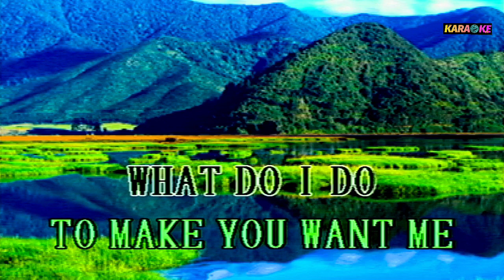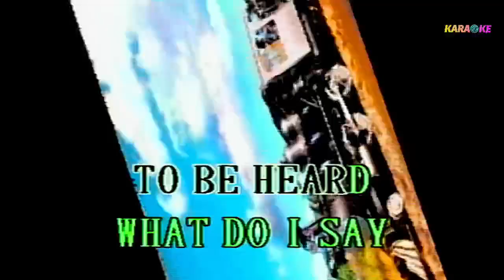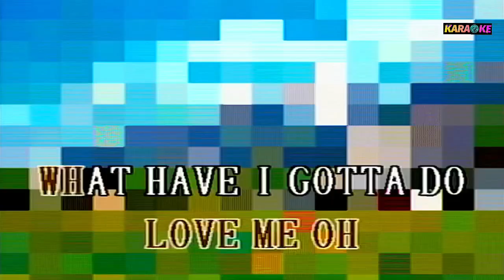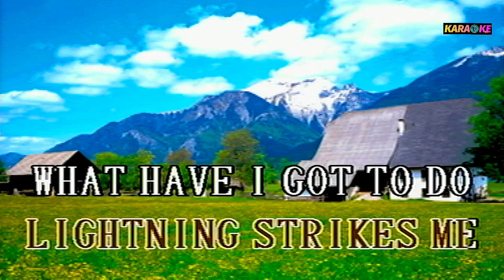SORRY SEEMS TO BE THE HARDEST WORD ELTON JOHN KARAOKE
COVER SONG - COVER SONG -